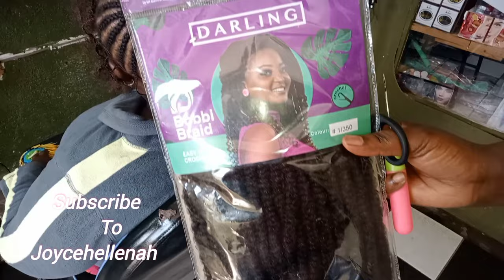How to crochet this Bobbi braids#crochetbraids/NEW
In this video, witness the creative process as I skillfully crochet a stunning Bobbi Crochet braids hairstyle in under 1 hour. Join me on this quick and enjoyable journey of transforming yarn into a fashionable and trendy look.